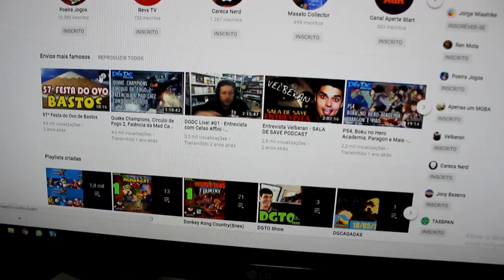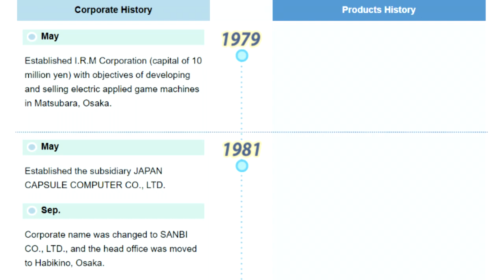De onde veio o nome Capcom? Canal Jorge Miashike e DGDCNews - VGDB+ 035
Hoje é dia do Jorge Miashike desfilar os cabelos mais bem cuidados da deep web no VGDB+ com uma história sensacional, de onde veio a inspiração para o nome Capcom?